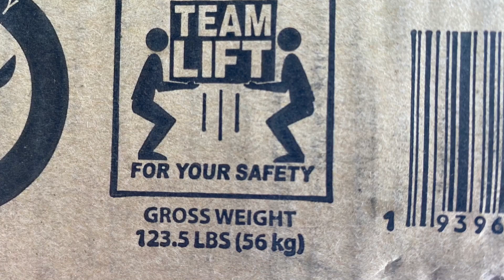Four Burners Flat Top Griddle | Unboxing, seasoning, and first use!!!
Check it out ! The right way to season your flat top griddle for the first use. And off course our firts cook on it!